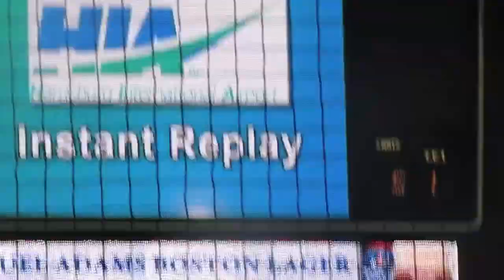Adirondack Phantoms Vs. Hershey Bears 2/23/13